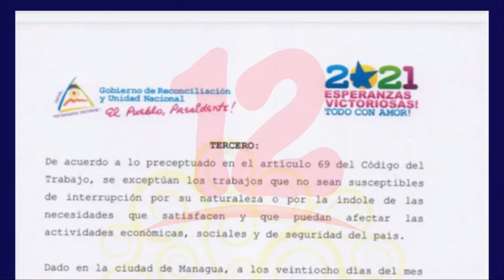MITRAB concede asueto a cuenta de vacaciones el 1ero y 2 de Noviembre a trabajadores públicos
Noticias12Nicaragua Lunes 1ero y martes 2 de noviembre fueron declarados asueto a cuenta de vacaciones por el ministerio del trabajo, para que personas puedan visitar a sus santos difuntos.